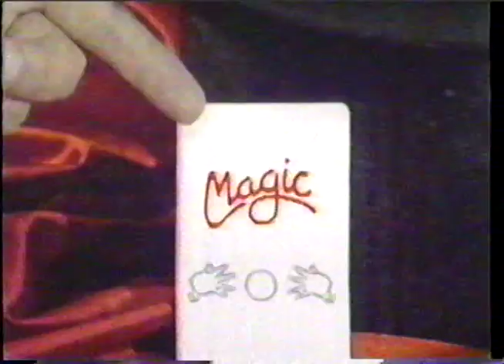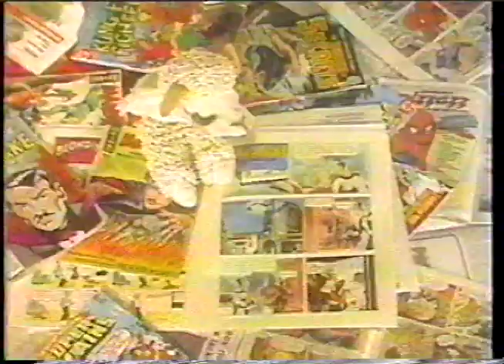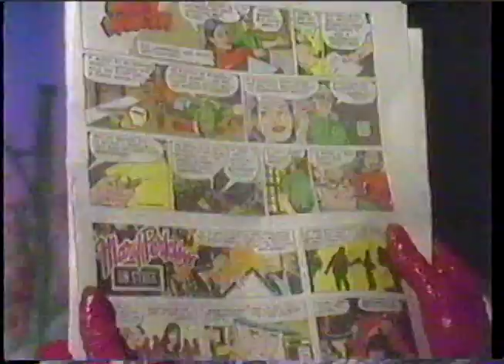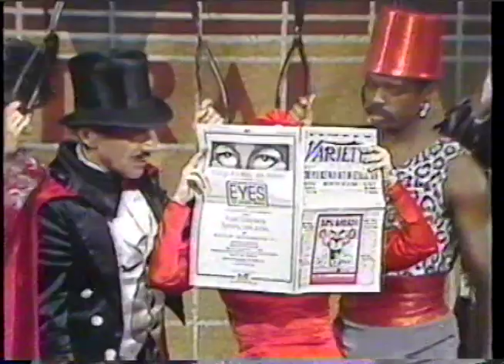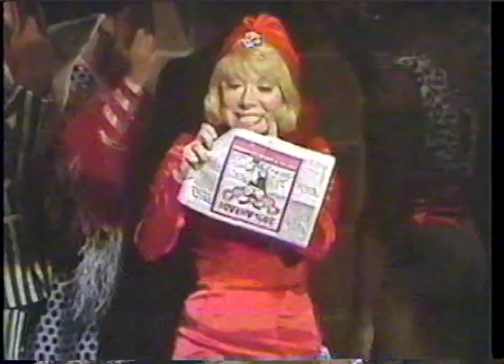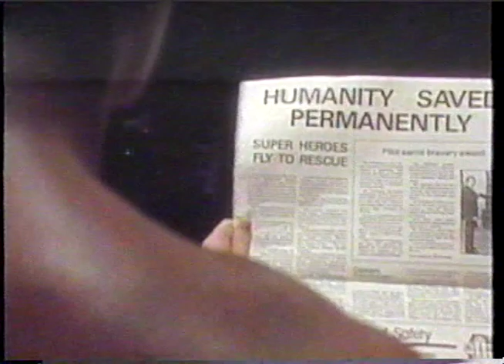Shari Lewis The Magic Show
1982 Shari Lewis hosts a Magic Show with Lamb Chop!